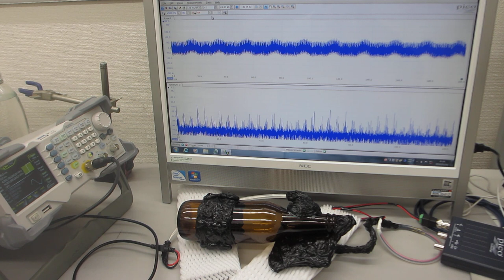超音波プローブの製造技術に関する基礎実験 Basic experiments on ultrasonic probe manufacturing technology